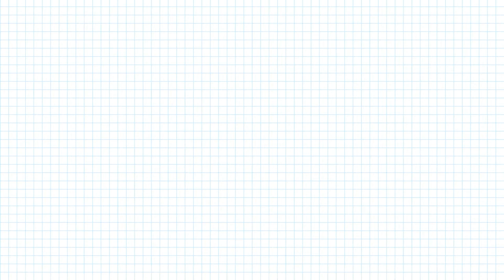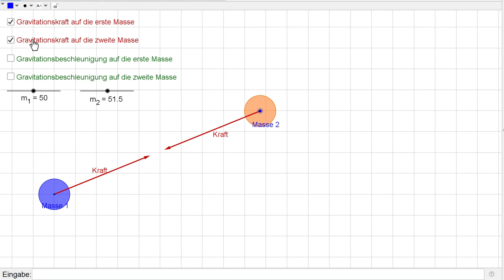Gravitation logisch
In diesem Video geht es um die Gleichheit von Gravitaionskraft und Beschleunigung wenn wir verschiedene Körper betrachten.